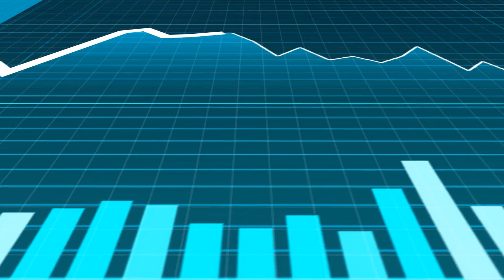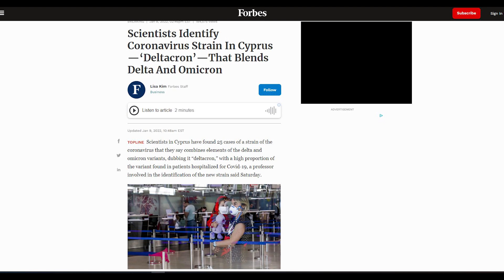Delta-Omicron "Deltacron" Variant: Is it Real or Contamination? Virologist Answers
covid, covid vaccine, vaccine covid, delta covid, covid delta, delta omicron covid, omicron delta covid, covid variant, deltacron

An allegedly new variant with Delta and Omicron traits is not yet proven.